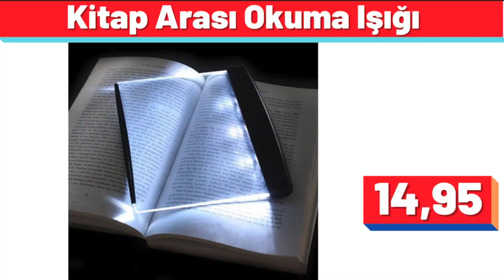BİM 10 KASIM 2023 | YARIN NELER VAR? | Mobilya Ev Eşyaları - Düzenleyici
Jülyen meyve sebze ve doğrayıcı, 100 lira. şarjlı gıda doğrayıcı, 650 lira, arkadaşlar lütfen videoyu beğenmeyi unutmayın, her şey için çok teşekkür ederim sizlere.  limonluk sprey, 60 lira. tazyikli duş başlığı, 140 lira fiyatı. şekilli dilimleyici, 50 lira. 6 kancalı bıçak askısı, 135 lira. pazar arabası, 360 lira. kadın, erkek yağmurluk kapşonlu çıtçıtlı, 110 lira. kase küçük boy, 50 lira. sabun hazneli mutfak banyo lavabo düzenleyici, 125 lira. hamburger ve köfte şekillendirici köfte kalıbı, 60 lira. kalp kutulu gül şeklinde sabun, 125 lira. silikon ölçekli kullanımı kolay, hamur açma matı, 200 lira. plastik saplı, paslanmaz metal patates ezici, 60 lira, arkadaşlar önümüzdeki hafta, bim marketleri sizlere neler getirmesini istiyorsunuz, mutlaka yorumlar kısmına yazın, bizde sizin için getirelim. dönebilen kuru bakliyat organizeri,  6 bölmeli, 375 lira. 8li mutfak seti, 375 lira. dolma biber ve kabak oyacağı, 40 lira. 6 adet şiş ve Adana kebap kalıbı aparatı, 175 lira. 34 santim merdaneli hamur açma masası, 125 lira. tül nakışlı sık pile, 300 lira. tül perde, 125 lira fiyatı. tül perde, bire iki kat pileli, 110 lira. ankastre ocak altı tezgah aparatı, 250 lira. ahşap 3 raflı havlu askılığı, 280 lira. erzak üstü tek kapaklı dolap, 650 lira. metal mutfak rafı, siyah bardaklık düzenleyici, 185 lira. banyo dolabı iki katlı raf, 185 lira fiyatı. mutfak rafı, beyaz tezgah üstü, 200 lira. awox elektrikli süpürge, 3 yıl garantili, 650 lira fiyatı. araba elektrikli süpürge, 400 lira. pratik süpürge, 2 yıl garantili, 550 lira. dijital led kedicik figürlü çocuk saati, 75 lira. masal anlatan sevimli Banu bebek, 220 lira. Dilek bilekliği, 10 adet 35 lira. el örgüsü örgü omuz çantası, 650 lira. taşlı sıralı yıldızlı bileklik, 150 lira. halkalı küpe, 90 lira. üçlü Taraklı muz toka, 90 lira. gümüş topaz taşlı Yonca bileklik, 300 lira. oval kapaklı çanta, 120 lira. oval kadın kol ve omuz çantası, 400 lira. altılı renkli mandal toka seti, 50 lira. ayarlanabilir doğal taş gümüş erkek bileklik, 350 lira. beyaz saten el ve omuz çantası, 100 lira. renkli kum boncuklu kolye, 65 lira. gümüş Tibet kolye, 300 lira. bayan cüzdanı, 350 lira fiyatı. zirkon taşlı şık Çelik kelepçe saati, 390 lira.  mandal toka, 65 lira.  su mavisi toka, büyük boy 65 lira.  sütlü kahve renkte, mandal toka, 65 lira. mavi hilalli dünya uzay gezegen kolye, 120 lira. deri erkek cüzdanı, 300 lira.